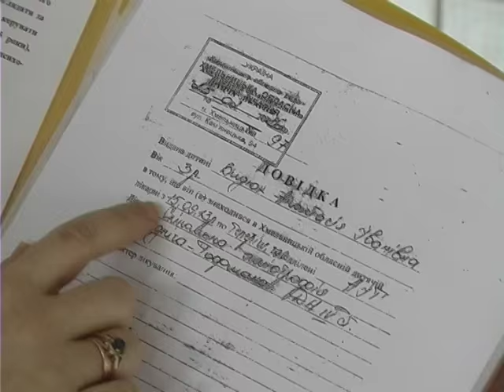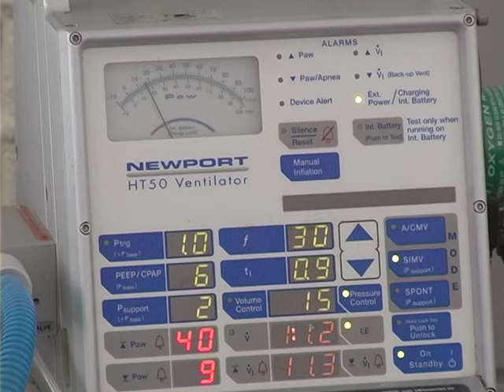подаруймо дівчинці шанс повернутися додому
Жодного подиху без апарату штучної вентиляції легень. Так вже більше двох років живе маленька Настя Видюк. Причиною важкої рідкісної недуги став хромосомний розлад. Лікарі робити позитивні прогнози не беруться, кажуть лишень: Настя могла би перебувати не у лікарні, а вдома. Для цього потрібен апарат штучної вентиляції легень, який коштує 20 тисяч доларів.